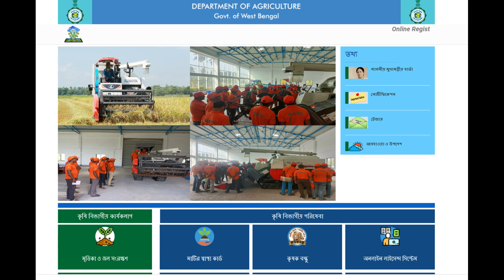2023 খারিফ মরশুমের শস্য বীমার আবেদন চলছে || 2023 Krishak Bondhu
খারিফ মরশুমের শস্য বীমার আবেদন চলছে || এই বছরের অনাবৃষ্টি এবং খরার জন্য সরকারিভাবে মুর্শিদাবাদের জেলার কিছু ব্লক অর্থাৎ রানীনগর দুই নাম্বার ব্লক খরা প্রবণ এলাকায় হিসেবে ঘোষণা হতে পারে | তাই আমাদের এলাকার সকল কৃষক বন্ধুদের জানাচ্ছি আপনারা ব্লক অফিসে গিয়ে স্বচ্ছ বীমার ফ্রম সংগ্রহ করে, জমা করুন |